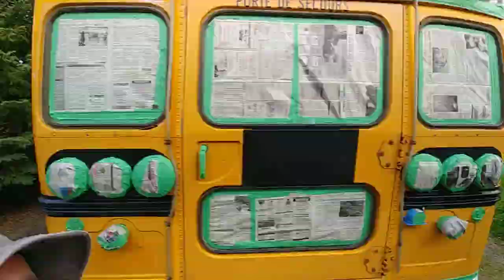Painting the Bus: A Time-lapse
A time lapse video of the process of painting our skoolie/school bus.